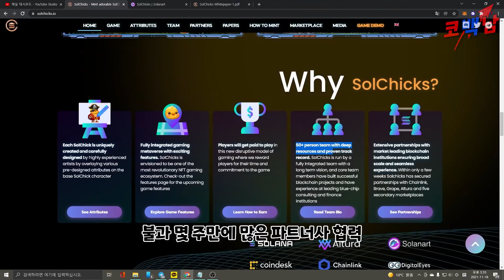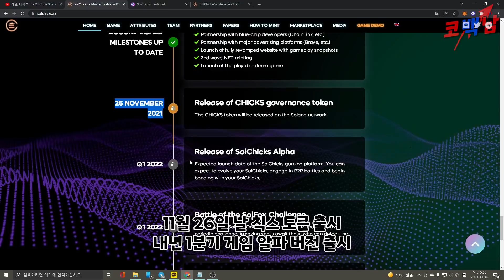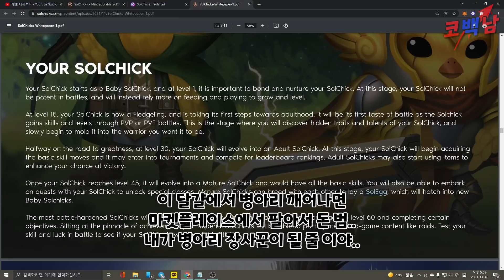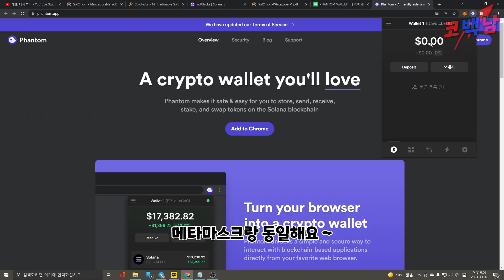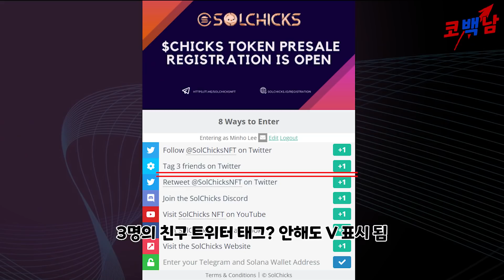이런 NFT 게임 봤어? P2E 대작 하나 나온다. 솔칙스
이제 성장하는 P2E 정보 교류를 위해 오픈채팅방을 만들었습니다.
암호 : 1028

투자는 본인의 선택이십니다!
제 채널을 보시면 아시겠지만 많은 P2E 게임을 하면서도
항상 P2E 게임 시장이 1분 뒤에 망할 수도 있다고 생각하는 사람입니다.
언제나 신중한 선택하시길 바랍니다.

안녕하세요! 오늘은 근본 솔라나의 NFT 대작 솔칙스라는 게임입니다.

퀄리티 미쳤어요.